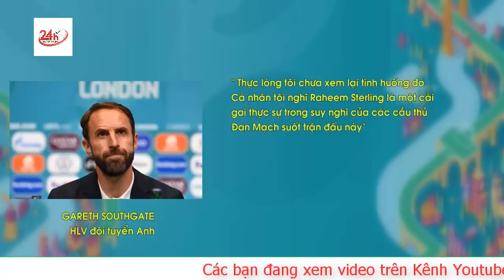EURO 2020 Chuyên gia nói gì khi tuyển Anh lập nên kỳ tích sau khi thắng Đan Mạch 2-1 | Tv24h